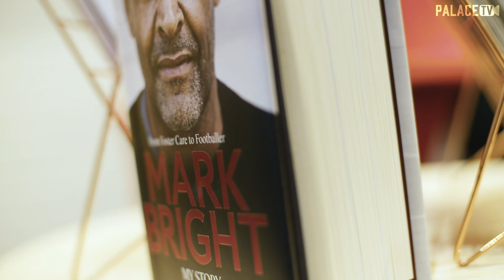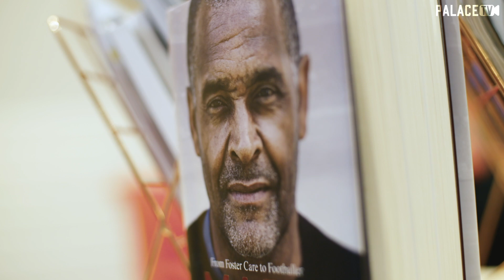Mark Bright | From Foster Care to Footballer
Mark Bright speaks openly to Palace TV about his life, going from foster care to footballer... dealing with racism as a young boy, to the FA Cup Final against Manchester United, and many more stories, all from his new autobiography, From Foster Care to Footballer, in stores now.